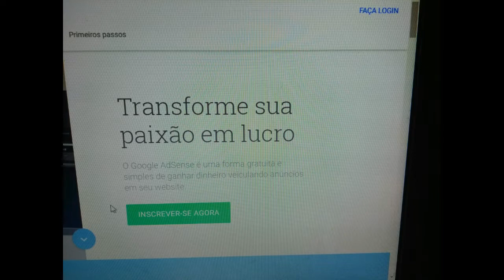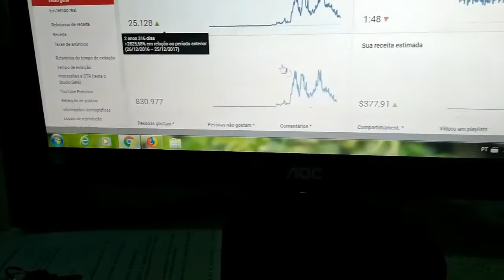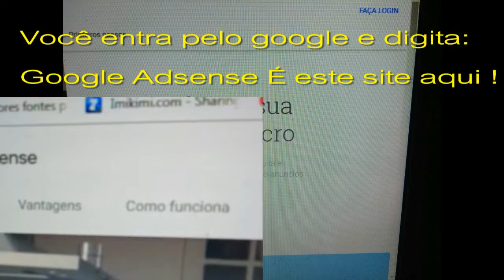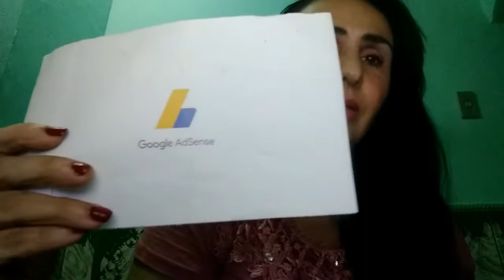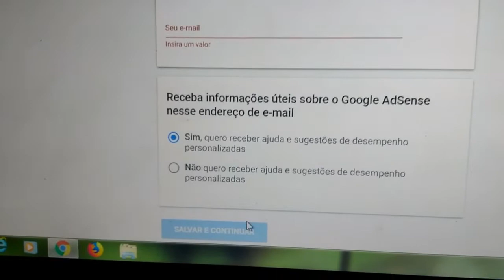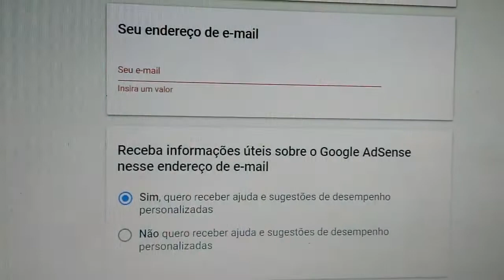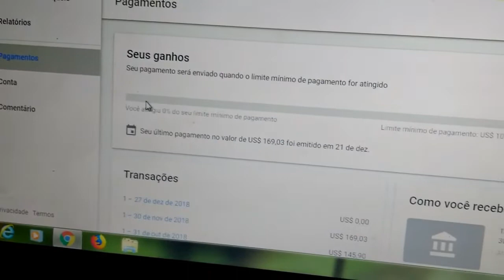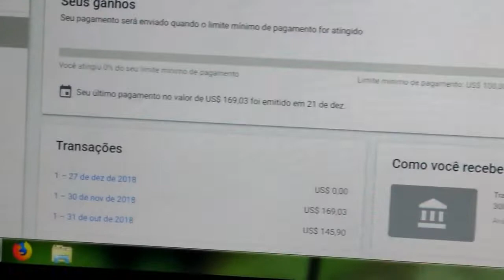Como se inscrever no Google Adsense e como monetizar seus videos ?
Um amigo do Vigo Vídeo havia deixado um comentário em um dos meus vídeos ,aqui no canal dizendo que era para eu fazer esse vídeo explicando como se inscrever no Google Adsense ,Então eu prometi que faria ,não só para explicar a ele ,como também para todos que se interessarem pelo assunto e quiserem ter uma conta no google Adsense. Então está aqui o vídeo ,espero ter explicado direitinho e se você gostou deixa seu joinha 👍 pra mim ,pra me incentivar a gravar mais videos e me ajudar na divulgação do canal,clica no 🔔 e ative as notificações para você receber avisos de novos videos que estarei postando aqui no canal ok ?👍✌👌✊
E não esqueça por favor de se inscrever ⭕✅❌✔🔺 aqui no canal para me ajudar a bater a meta de 10.000 inscritos ! To precisando muito da sua colaboração viu ?!

Baixe no aplicativo  Play Store a Calculadora Iban
depois de instalar no celular,vocês vão digitar :
Nome do Banco no qual vocês tem conta
Número da agencia sem o digito
Número da conta com o dígito
Titularidade da conta ,ou seja , se é uma pessoa só ,voce vai digitar 1

Depois responda se é conta poupança ou corrente e clica em calcular Iban  e você vai ter o código Iban certinho para colocar lá na sua conta do Google Adsense.
Feito isso ,complete 1000 inscritos no canal e 4.000 horas assistidas para poder começar a gerar receitas e monetizar seus vídeos ok ? Espero mesmo ter ajudado a todos que ainda tem duvidas !

 Facebook OFICIAL: Krystina Souzza Valadão
2ºPerfil Anna Soares
Vigo Video : KrystinaValadão

SE QUISER ME ENVIAR ALGUM PRESENTE,OU LEMBRANCINHA:

CEP: 25266970